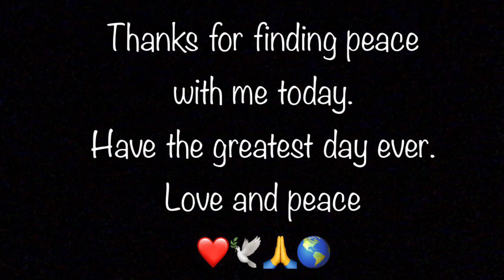Watching The Water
Thanks for joining me today, watching the water. Always remember to make time for yourself. Have the greatest day ever, love and peace.